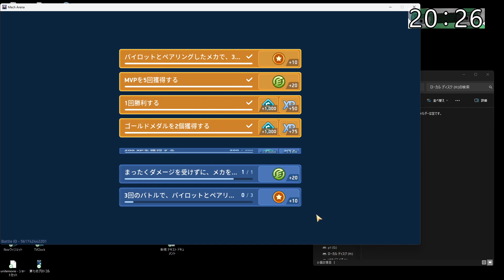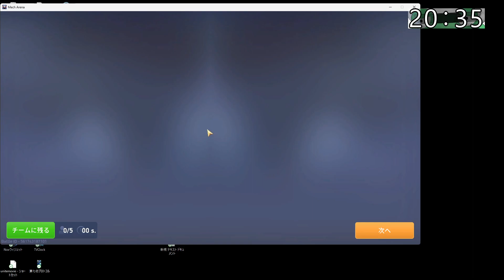【メカアリーナ】追尾型ミサイル無双【PC版】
防御力は紙同然